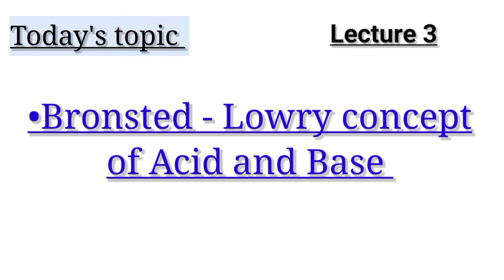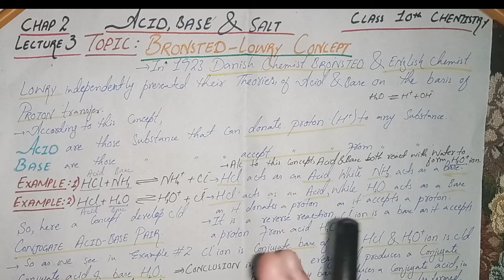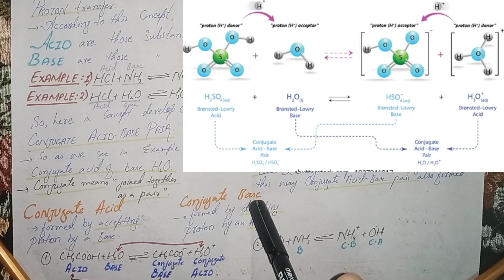Bronsted Lowry Concept of Acid and Base|Class 10 Chemistry|Chap 2|Lecture 3|Sindh,Punjab&Kpk Board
In this video you will learn :
 ✓Bronsted Lowry Concept of Acid and Base  ✓Conjugate Acid Base pair
  ✓Conjugate Acid   ✓Conjugate Base

 Bronsted Lowry Concept of Acid and Base|class 10 Chemistry|Chap2|Lecture 3|Sindh Board|Punjab Board|Kpk Board|SciGuider

This lecture is recorded especially for students of class 10th and is based on current curriculum of study from chemistry book .
All these lectures prepared in Urdu/Hindi medium to facilitate Students.

In this video you get your subject Lectures in an easiest way .
In this channel you can also get all educational updates realted to your studies .
Stay tune for upcoming Lectures .